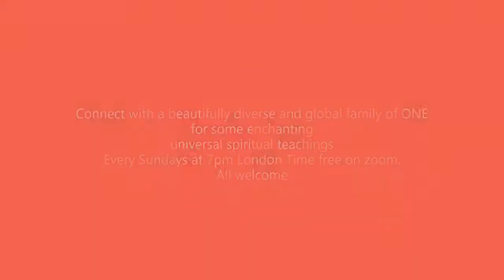Attitude Matters - Sangat of the Divine Light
-- Get Connected with the Sangat of the Divine Light --

Weekly Zoom Discourse
Join us every Sunday at 7PM BST for an enlightening discourse as taught by the masters of the East.  These are authentic teachings as preserved for thousands of years passed down from generation to generation to help awaken your heart and illuminate your mind.